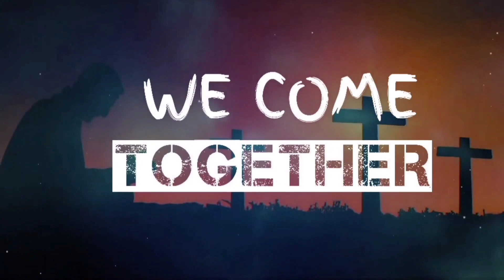PART 6 /HEAVEN OR HELL? ASA MAN IMO GUSTO ADTOAN HUMAN KA MAMATAY